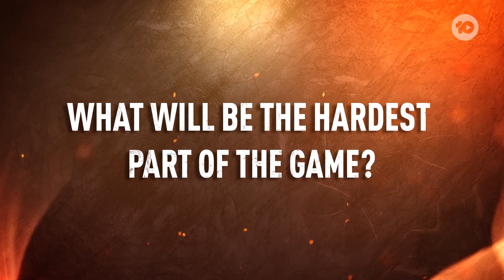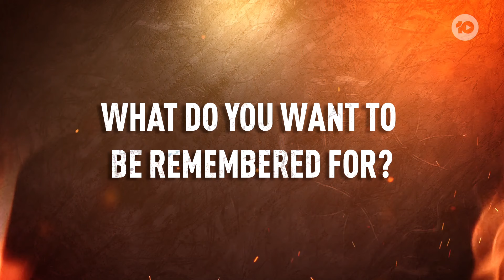Before and After: Scott | Australian Survivor 2024 | Channel 10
Scott would like to be remembered as a positive ball of sunshine and energy.

In the game of Australian Survivor, who does it better? A Titan or a Rebel?

This season, we are back to where it all began. Samoa. Where the beautiful beaches will see titans and rebels battle it out in gruelling challenges to come out on top.

Hosted by Jonathan LaPaglia, the ninth season of Australian Survivor is an unrelenting test of courage, endurance and strength that will push people to their limits and beyond.

10 play - the home of on demand free entertainment from Channel 10